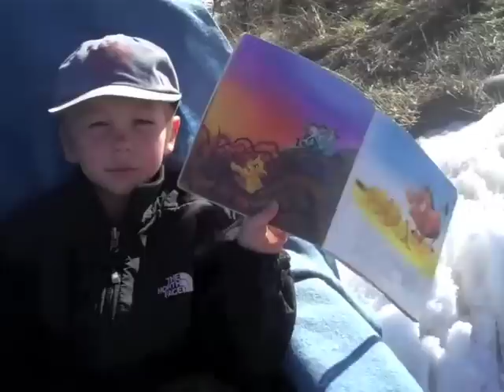Street Hockey Carnage - Teeth Flying Everywhere!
Someone, an adult male, bald, blue eyes, goatee'd, is at the dentist right now ... but i won't tell you who.  =0  Thank you's in the form of Shoutouts!  xoxoxo